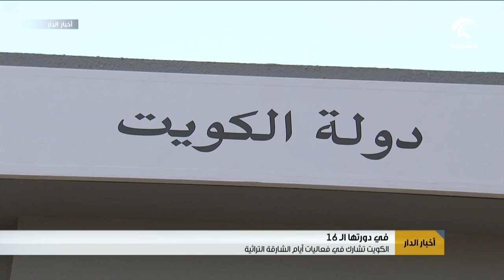الكويت تشارك في فعاليات أيام الشارقة التراثية في دورتها الـ 16